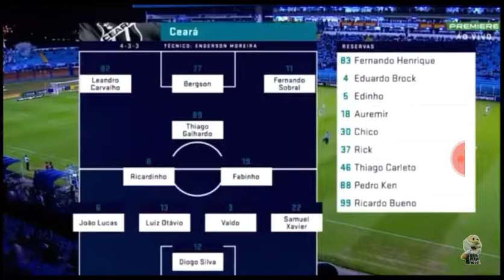Avai 1 x 2 ceara